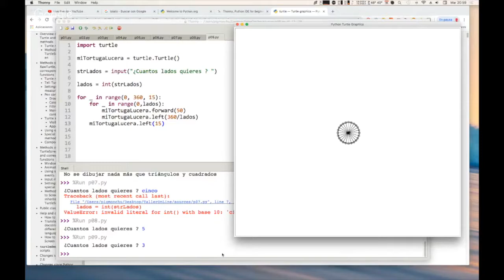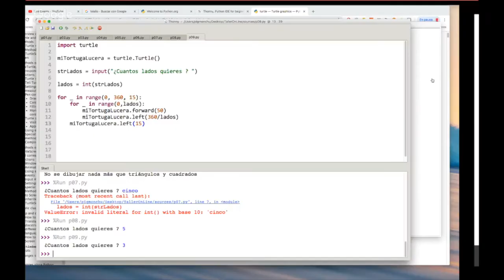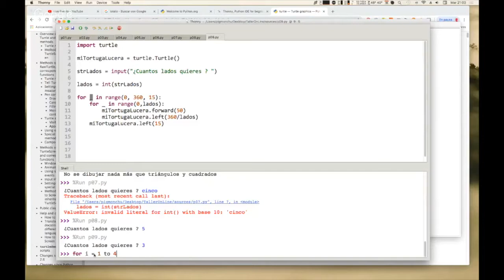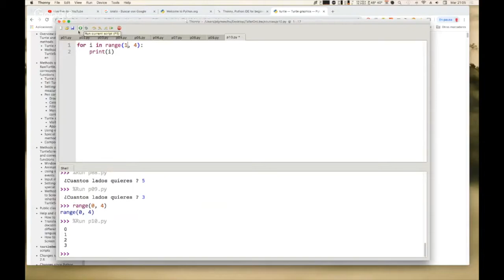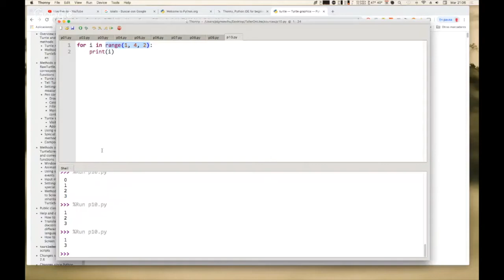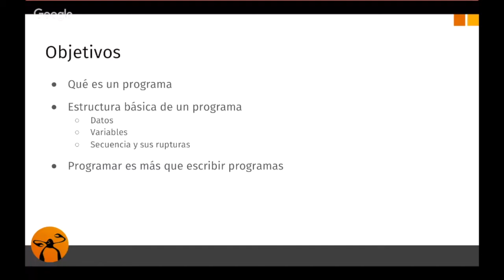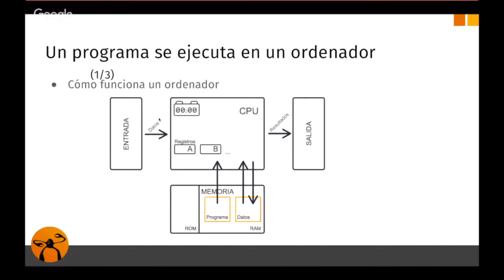Curso de Introducción a la Programación para Principiantes | EJERCICIO con tortugas 3